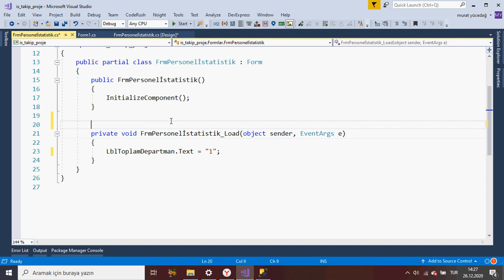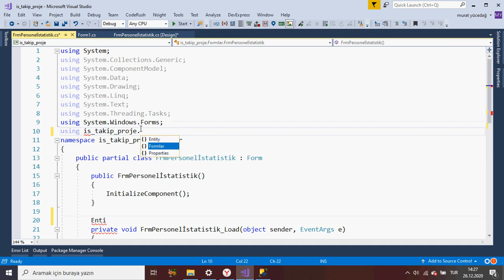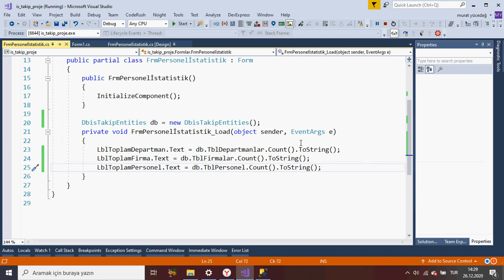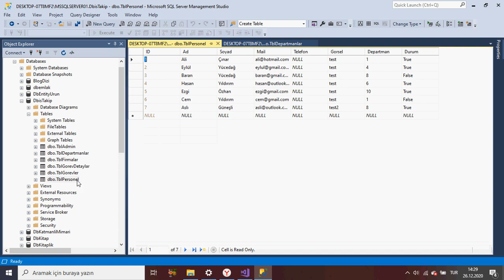#29 C# ile DevExpress'de İş Takip Projesi İstatistik Sorguları - 1